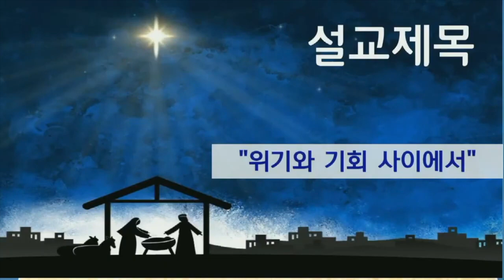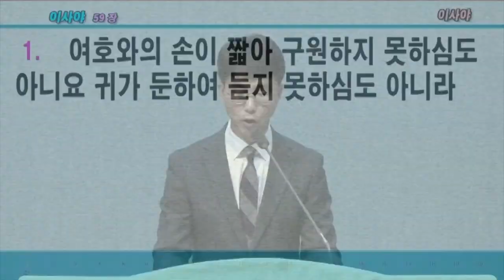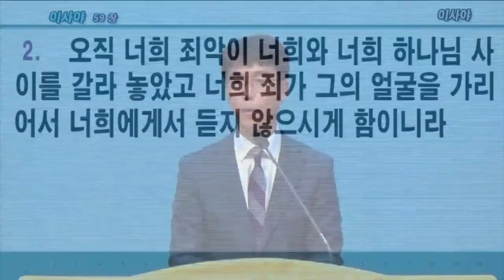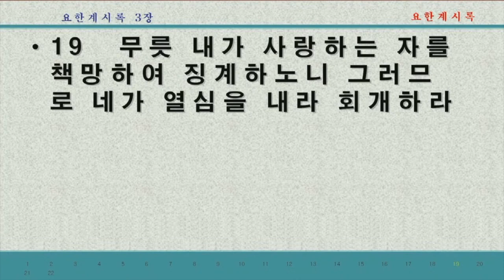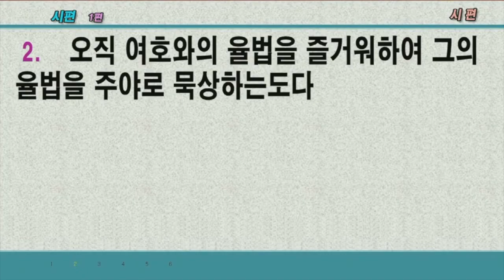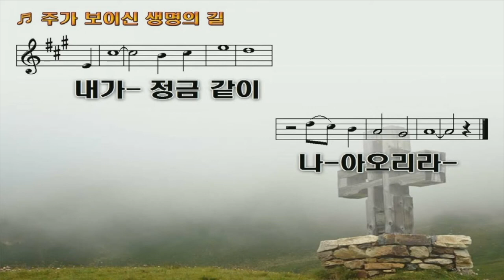위기와 기회 사이에서 - 김춘곤 목사(2021.12.12.주일2부예배)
본문: 여호수아 3장 1~8절
제목: 위기와 기회 사이에서
설교: 김춘곤 목사

📌헌금계좌
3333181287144 (카카오뱅크) 박보혜

📌온라인헌금 송금예시 (헌금명/이름)
주정윤석민
십일조윤석민
감사윤석민
선교윤석민

🌱예물을 올려드릴 때 양식에 따라 올려주시면 감사하겠습니다.
(항목에 없을 경우에는 주정헌금 항목으로 포함시키겠습니다.)

▶ 예배안내: 매주 주일 오후 1시 20분(4부) 광주안디옥교회(광주광역시 서구 마륵복개로 188) 3층 대예배실